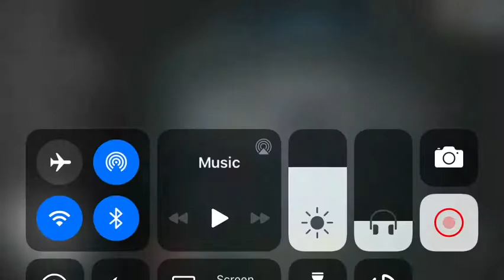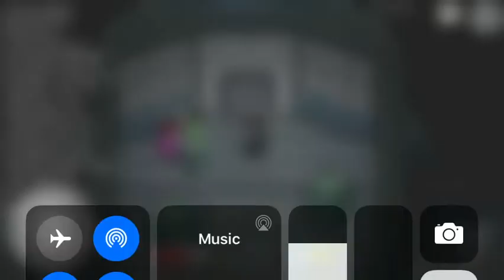I played among us hide and seek with my siblings! Wen I stand by someone at beginning they imposter.